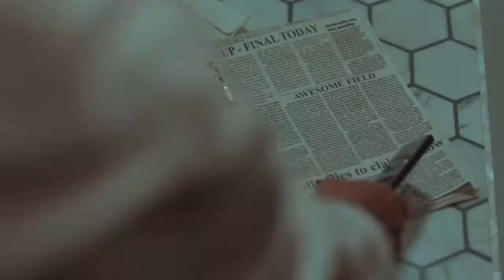Samsung emotional tvc (ccc)